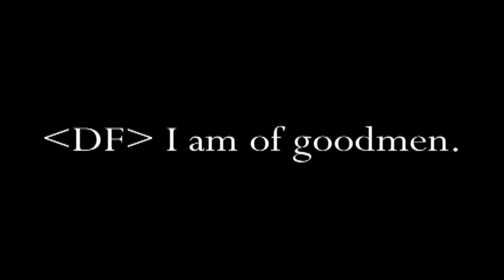[WCL] Dχ vs. βλ - Highlights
The video starts to get a lot better towards the end. I tried to make it more entertaining than my previous highlights videos. Anyways, the score of the war was Dχ 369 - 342 βλ.